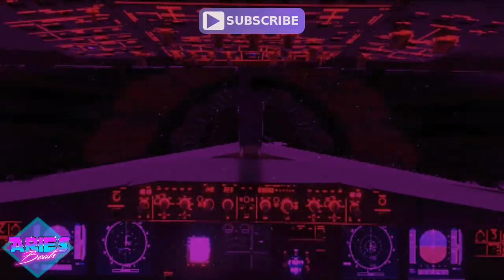1h 80s Synthwave Retro Electro Wave - Long Mix 1 Hour Megamix Instrumental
1h 80s Synthwave Retro Electro Wave - Long Mix 1 Hour Megamix Instrumental

Über ein positives Kommentar freuen wir uns sehr!
Bis zum nächsten Mal Freunde!
We hope to see you again, frien